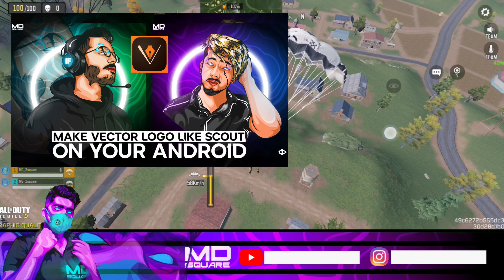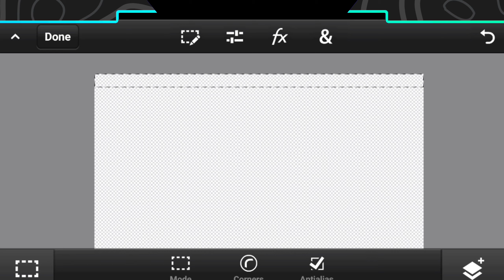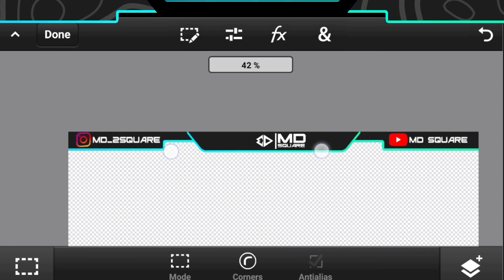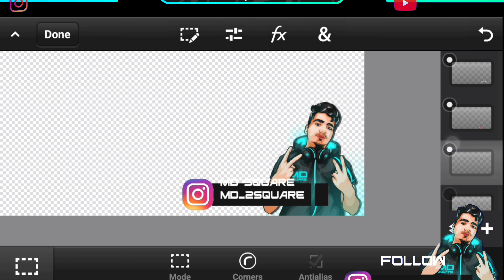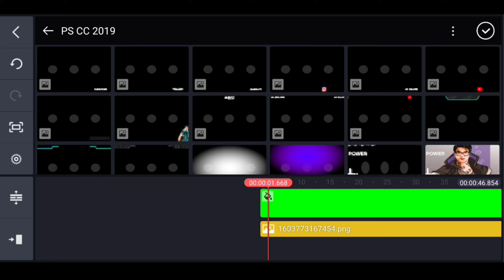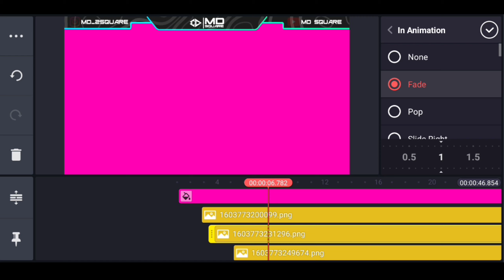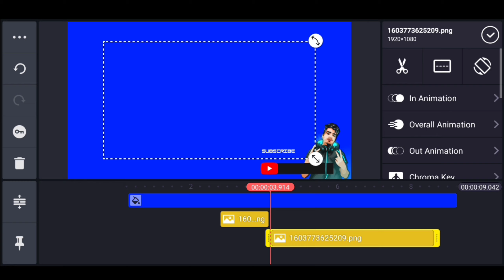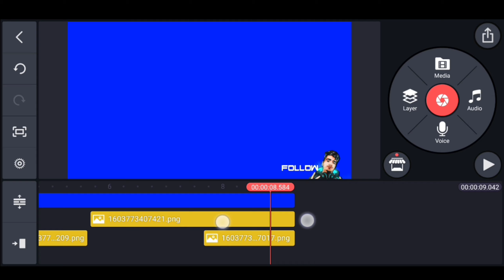How to make gaming animated overlay like Carry minati on Android // PSCC X KINEMASTER TUTORIAL !!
# Kem cho public welcome back to our channel here we are again with our new video make sure you had subscribed our channel .Must like , share and follow us on instagram for our latest update
# Must to do
JOIN ME :

How to make dynamic neon animated overlay on android for mobile like god nixon // EPISODE - 1
PS CC LINK FOR ANDROID 9 AND 10 BY MD SQUARE

# Basic apps used by me for editing
1. Background eraser
2. Photoshop express
3. Pixel lab